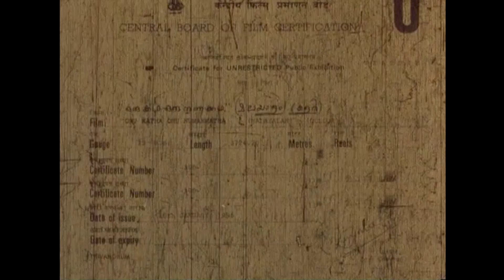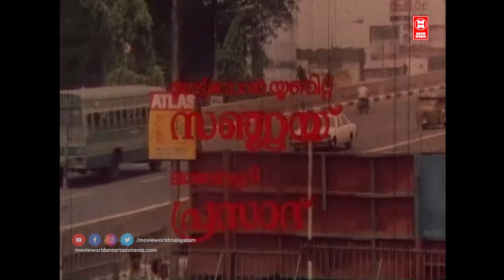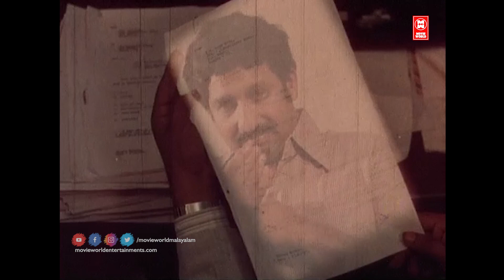Oru Kadha Oru Nunakkadha Malayalam Full Movie | Mammootty, Madhavi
Follow Our Whatsapp Channel "Oru Kadha Oru Nunakkadha" (1986) is a Malayalam Funny Family movie.Directed by Mohan. Starring Innocent, Mammootty, Nedumudi Venu, Madhavi. Movie is a funny portrayal of a typical bachilour who is living in self builded image. Appu is a unemployed young man, who came to chennai for seeking fortune. He always dreams to become a good shot in life. But he don't get any. Amminikutty is a stenographer in a company. She got a lost child hood. Sujatha & Balan are Appu's friends, where he spends his most times. Mohan das is Amminikutty's relative. Appu is a very intelligent guy in putting up stories to keep hi so called image within the fraction of time. You may experience his intelligence throughtout.

|| ANTI-PIRACY WARNING ||

*COPYRIGHT PROTECTED*